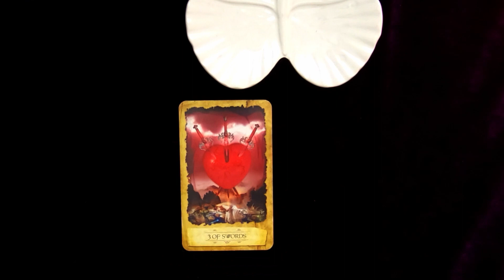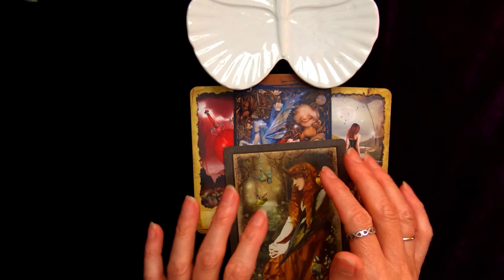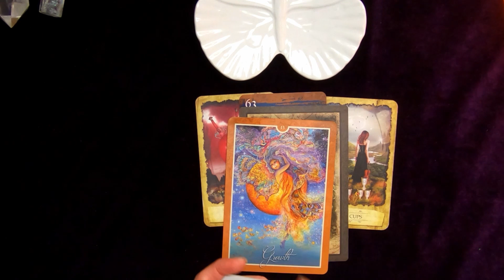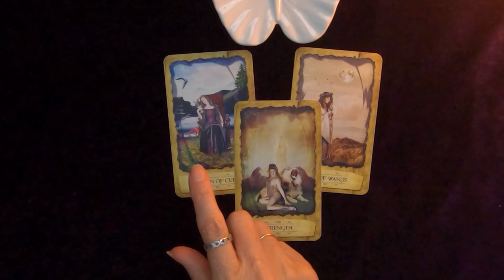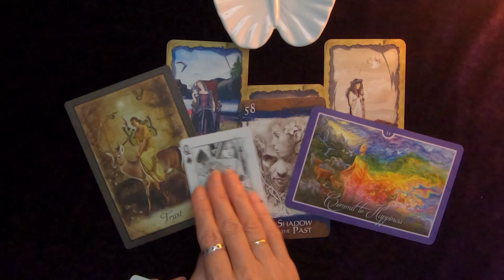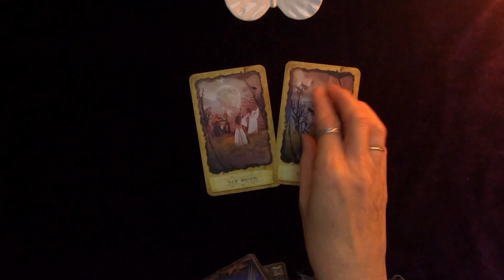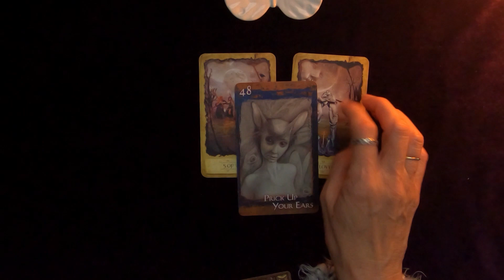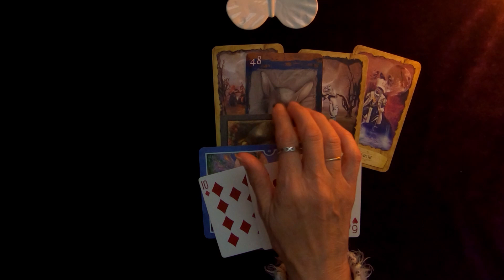🦋Pick-a-Card🦋 - Are they thinking about me? or is it just in my head?🔮 Timeless Reading 🔮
This is a timeless reading, no matter what time you decide to watch this video there will be a message here for you.

🔮Time Stamps🔮

🦋Butterfly 1   00:15:03🦋
🦋Butterfly 2   09:09:13🦋
🦋Butterfly 3   15:38:15🦋